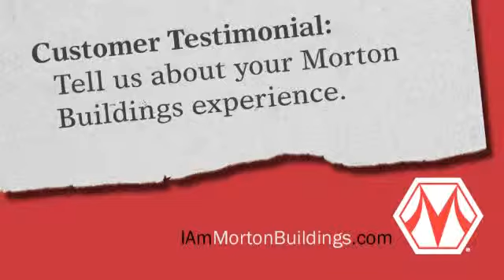Morton Buildings Customer Testimonials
Past customers talk about their experience with Morton Buildings.